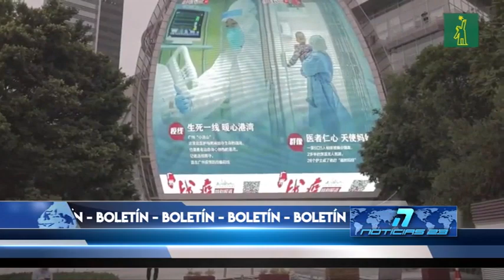OMS afirma que se puede realizar votaciones en el país